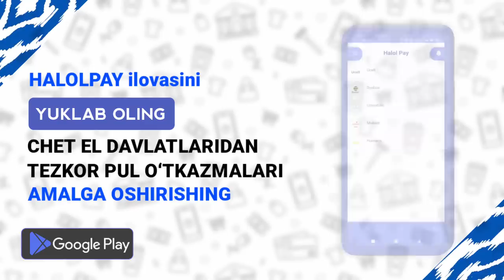ШОК! ПУТИН МАЖБУР БЎЛДИ ДАХШАТ КУРОЛ ИШЛАТДИ.ХИТОЙДА ВАЗИЯТ ЖИДДИЙЛАШДИ.